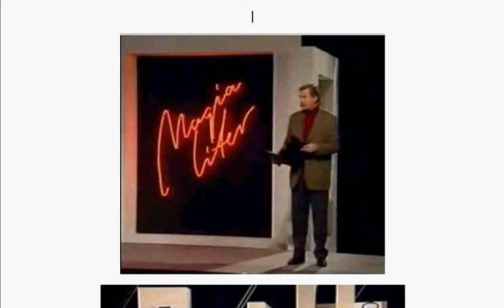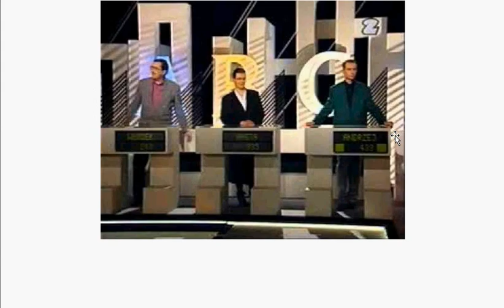SGSM #136 Magia liter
dzisiaj przypomnę niegdyś popularny POLSKI format